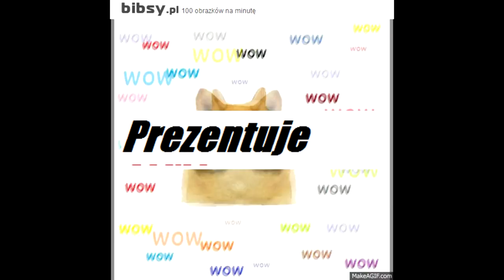fnaf3 gameplay pl #2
pewnie mysilisz czemu bez głosu
otusz ci wytłómacze niektóre takie filmy będą bez głosu
ponieważ za mało gadałem na nagraniu i nie muwiłę nic interesującego
rozwiń opis
dobijemy 5 like?